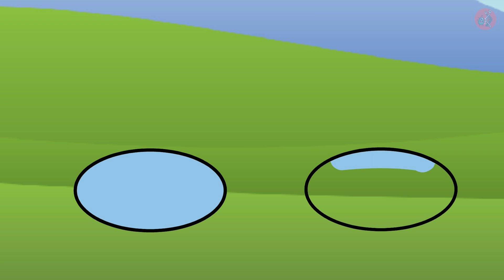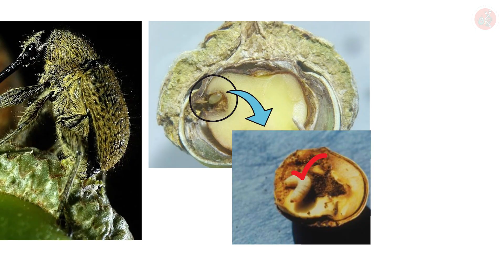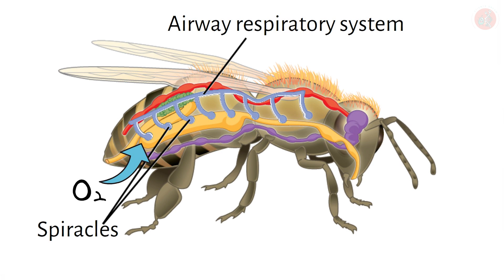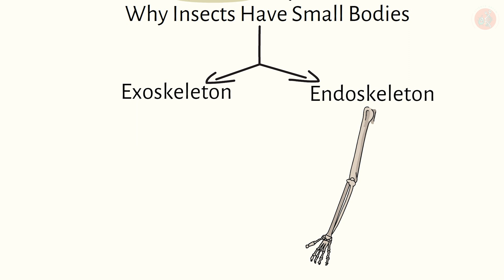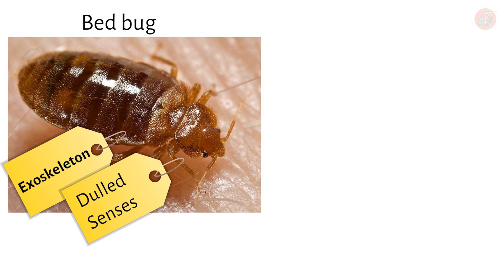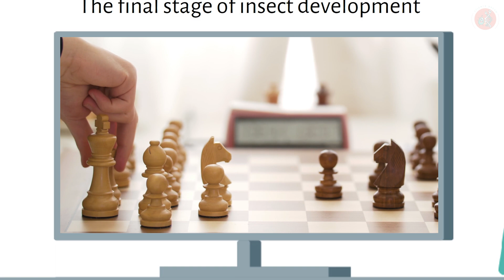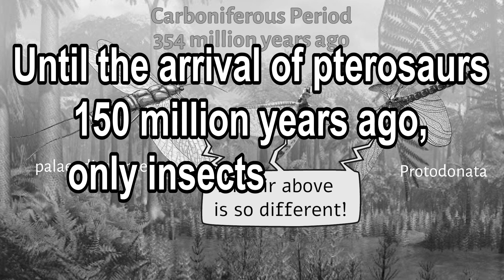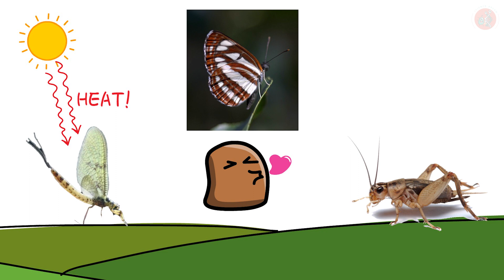Why Are There So Many Insects on Earth?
Insects are one of the most successful animal classes on Earth.
How did they accomplish this? And what can we learn from their story?

[BGM]
(1) facebook by swirling ship
(2) every body get up by Ian Post
(3) Runninin Circles by ziv Moran
(4) Take Me On Down Instrumental Version by Jay Denton
(5) Reflection by Swirling Ship
(6) Climb on Instrumental Version by Jay Denton